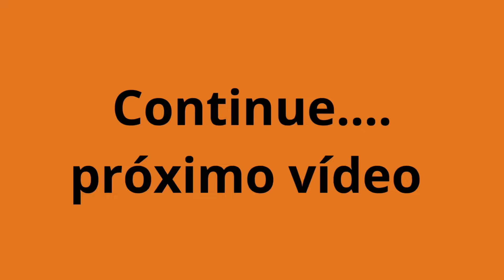MASSA FRESCA | Cozinha Caseira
Aprenda a fazer sua própria massa em casa com poucos ingredientes. Perfeita para qualquer molho!

Aqui você encontra tudo para sua cozinha baratinho👇
t-BR